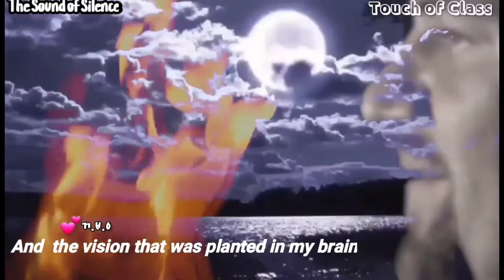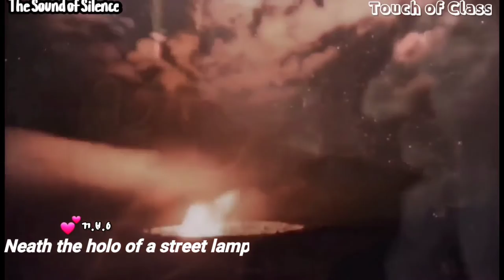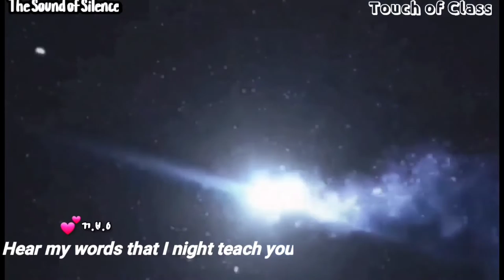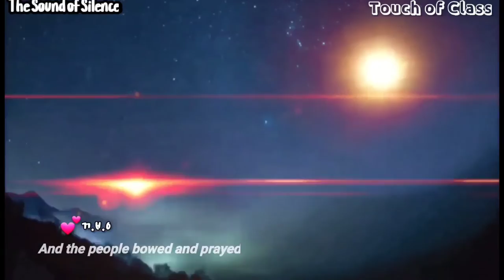침묵의 소리(The Sound of Silence)- Touch of Class(원곡:Gregorian)